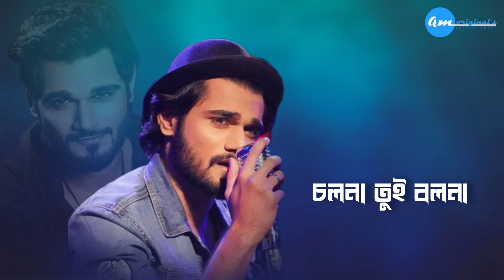Tor Aami(তোর আমি)Official Song | Yasser Desai | Amit Mitra | @YasserDesaiOriginals | Bengali Song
Tor Ami (তোর আমি) Official Song
Yasser Desai | Amit Mitra |
@YasserDesaii  | Bengali Romantic Song

Singer - Yasser Desai & Tanaya Nandy